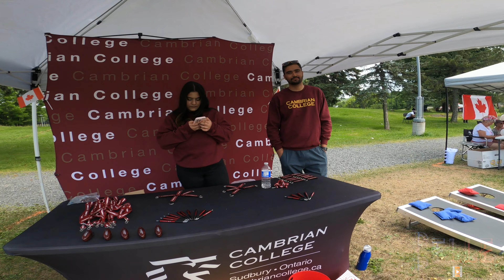Canada Day | Bell Park, Sudbury Ontario CANADA